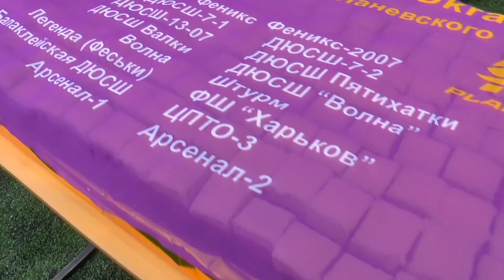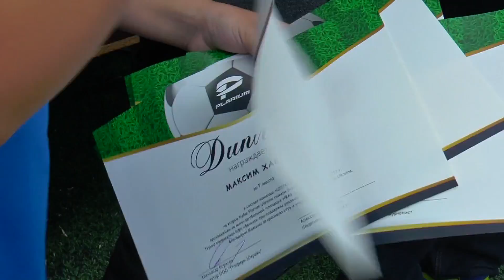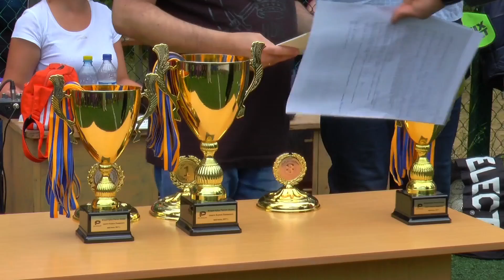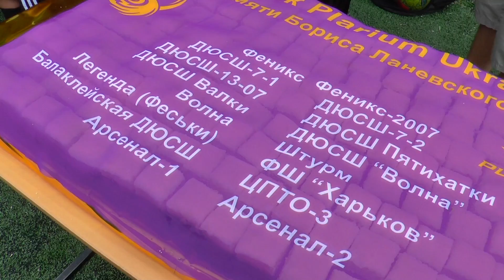Награждение Второго Кубка Plarium Ukraine памяти Бориса Ланевского